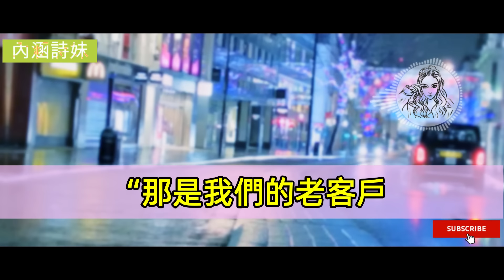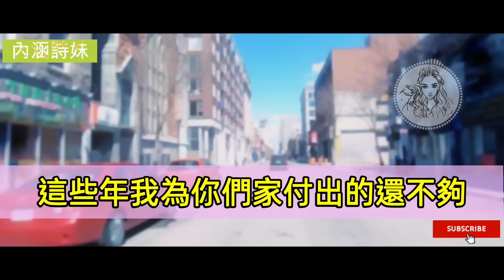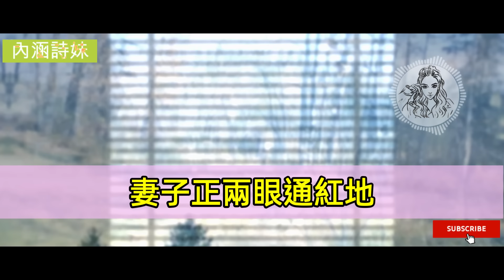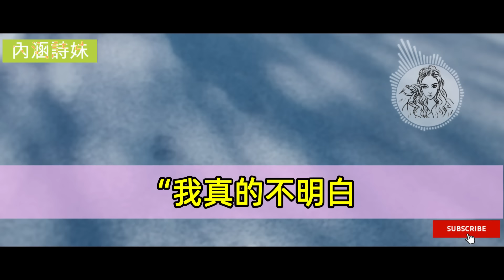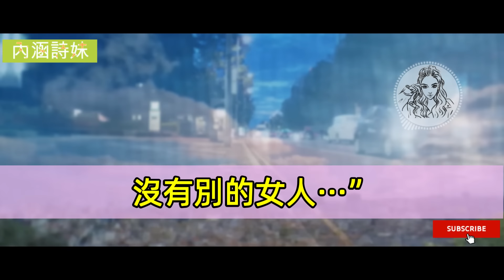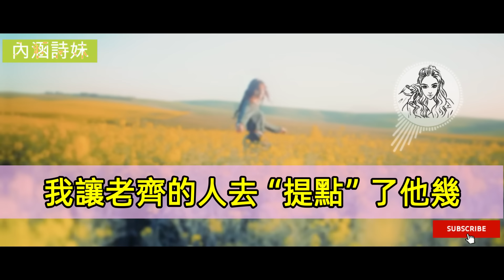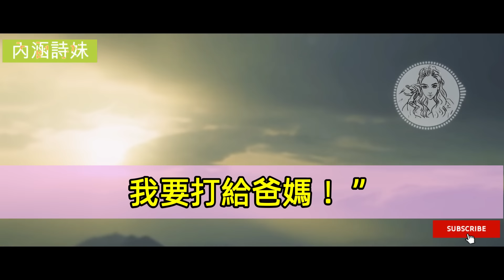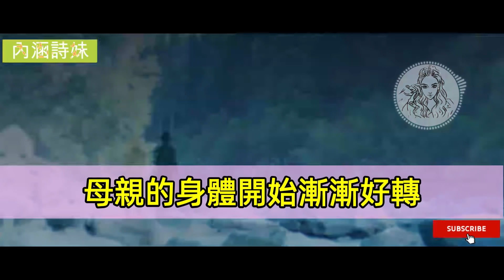結婚5年，因為身體原因我守身如玉，我勸老婆再找，她拒絕後卻把她"哥"帶回了家。